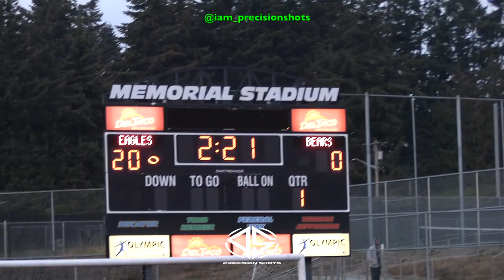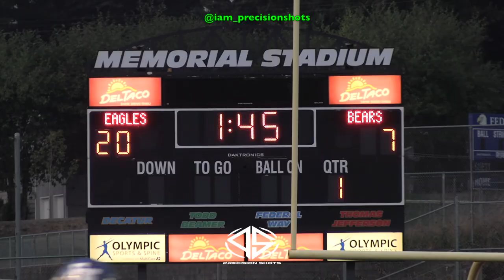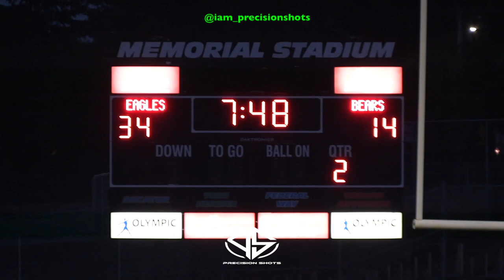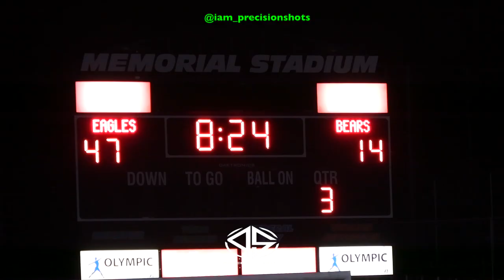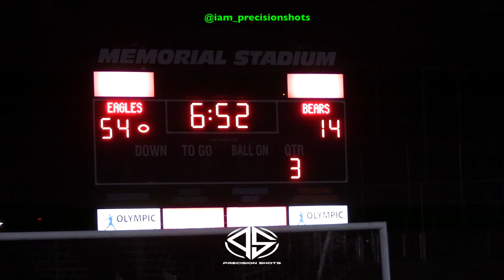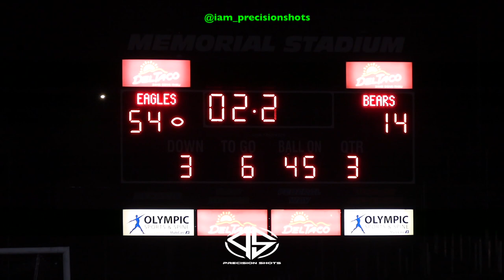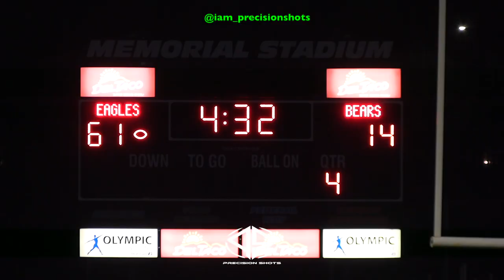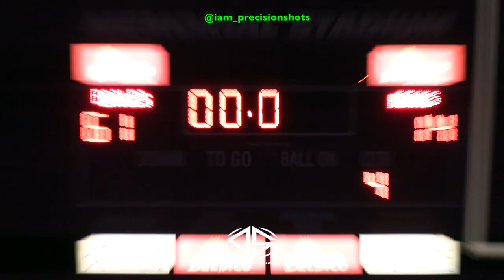🥶🤫(2-3) Tahoma Bears vs. (3-2)Federal Way Eagles I HS Varsity Week 6 I Full Game I 2022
This video is about the 2-3 visiting team the Tahoma Bears from Maple Valley as they take on the home team 3-2 Federal away Eagles. The Eagles 🦅 Whooped The Bears 61-14 On Thursday October 6th 2022